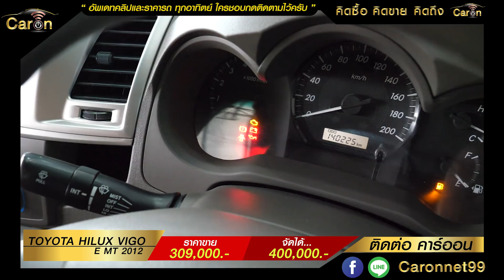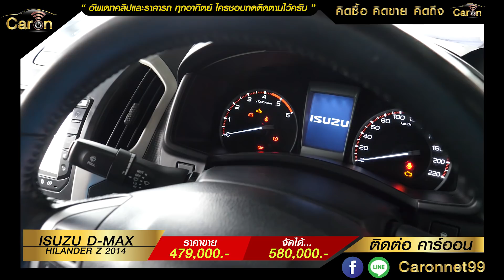CarOn รถมือสอง รีวิวพร้อมราคาทุกปี ทุกรุ่น ทุกสภาพ CarOn รถโคตรถูก ออกรถ0บาท EP.6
🚗รถมือ2 ออกรถ 0บ. สนใจคลิกลิงก์นี้👉🏻
สนใจ จัดไฟแนนซ์ ไม่ต้องดาวน์ ออกรถได้เลย กรอกข้อมูลที่ลิงก์นี้

1.ประมูลรถออนไลน์ ดีอย่างไร ประมูลง่าย ๆ ที่ไหนก็ประมูลได้!!
2.ขั้นตอนการประมูลผ่านระบบออนไลน์

🌋 อาณาจักร รถมือ2 กว่า1,000คัน
     "คิดซื้อ คิดขาย คิดถึง CarOn"

🌎 บริการที่มี 🌏
มอไซค์ รถยนต์ รถตู้ รถบัส รถขุด
รถบรรทุก รถ10ล้อ หัวลาก  รถไถ

@ตัวแทนขายรถมือ2
@หารถที่ลูกค้าต้องการซื้อ
@รับจัด/รี ไฟแนนซ์ ผู้ซื้อใช้
@ข้อมูลในการปรับสภาพรถ
@ข่าวสารวงการรถในไทย
@รับจำนำรถ/ขายฝากที่ดิน
@นายหน้า/ผู้ที่สนใจทำรถ รายได้ดี

❤️❤️ Promotion ❤️❤️
@ดอกเบี้ย 0% นาน 1ปี
@ออกรถ 0 บ. จริง
@งวดแรกไม่ต้องจ่าย
@ออกได้ทุกเงื่อนไข/ทุกอาชีพ
@ไม่ต้องมีคนค้ำ
@ติดแบล็คลิสก็ออกได้
@มีค่าแนะนำรับ Com 5,000-50,000บ.

Tel / Web / Line / Facebook msm / instargam / Twitter